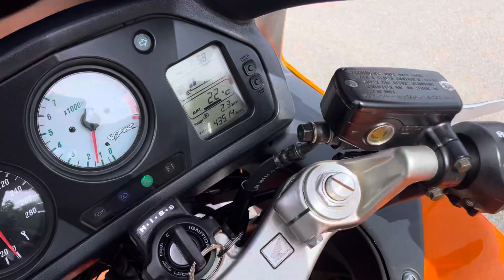2. srpna 2023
Honda VFR 800